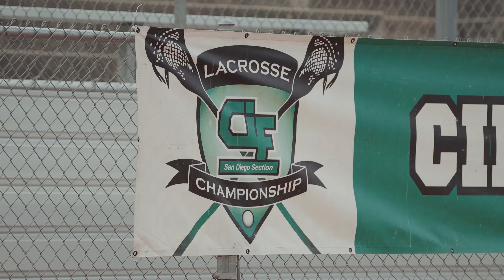CIF San Diego Open Division Girls Lax Championship | Torrey Pines vs Cathedral Catholic | 5.19.23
The Torrey Pines Falcons defeat the Cathedral Catholic Dons in the D1 championship game.